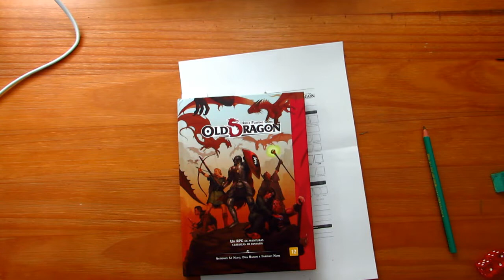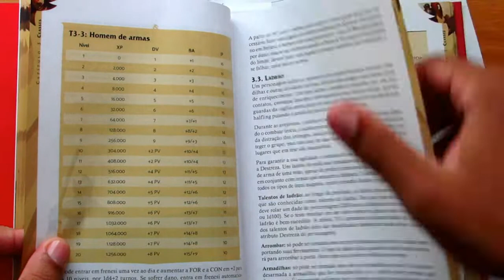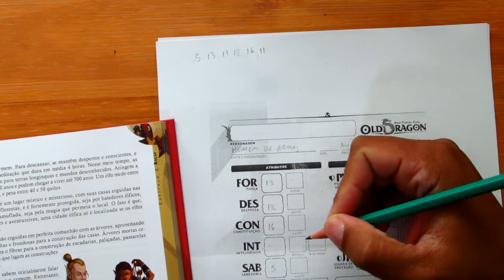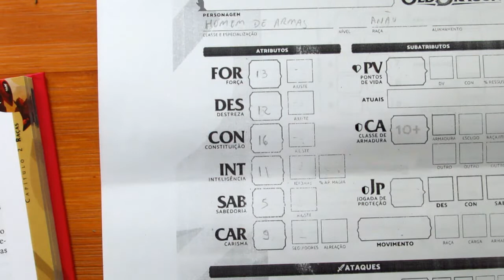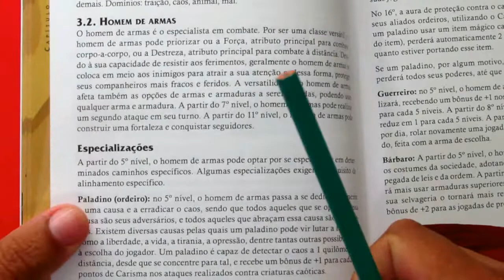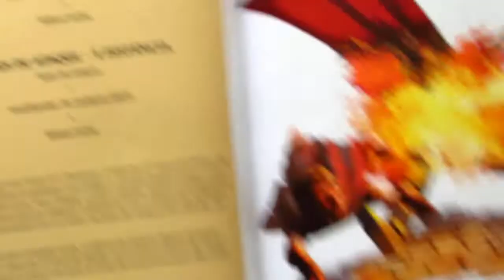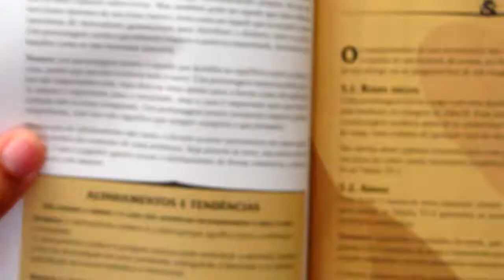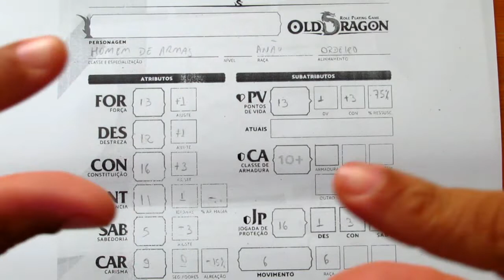Dica de Mestre: Como fazer a ficha de Old Dragon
Olá pessoal! No vídeo de hoje nós vamos ensinar como preencher a ficha de personagem para o Old Dragon, ensinando um pouco de regras e dando algumas dicas.

Para adquirir os livros do Old Dragon em formato físico compre pelos links abaixo e nos dê aquela força:

- Old Dragon - Livro Básico (formato físico)
- Senhores da Guerra (formato físico)
- Kit de Dados

Conheça os nossos parceiros:
Batata Binária